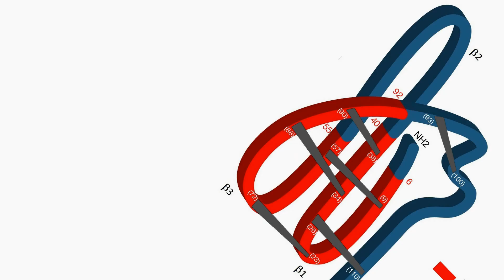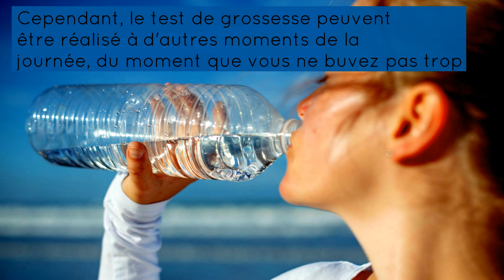Test de grossesse : Quand et comment le faire ?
Un test de grossesse permet de savoir si une femme est enceinte ou non. En France, l'achat en pharmacie d'un test qui détecte le taux d'hCG (human Chorionic Gonadotrophin) contenu dans l'urine est possible sans ordonnance (non remboursé).

Le test de grossesse de référence reste toutefois le test sanguin basé sur le dosage plasmatique de l'hCG.